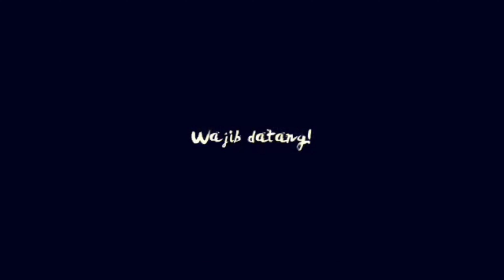SCHWARZ trail AT|FUN|TOUR 2nd series 2019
In collaboration with :

TRAIL TRIP & L-ONE

here is :

SCHWARZ Trail ATFUNTOUR 2
Jelajah Alam LANGOWAN

Get your self ready for the best up to 50 km, highest, most thrilling trail n view mount of Soputan  ever in 1350 mdpl !
Come n joint in. 15 juni 2019.

First 🎥 : @novanadrian
Second 🎥 : @jofanmario
Drone🚁🎬: @steveoswald